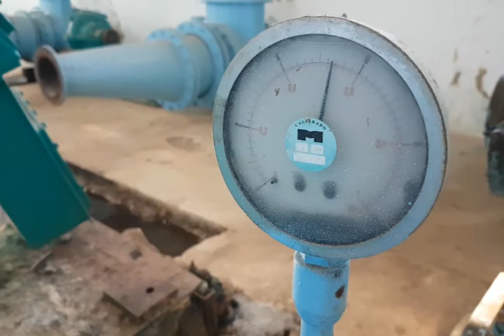Reducen en Cumanayagua consumo de energía eléctrica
La provincia de Cienfuegos es una de las que en el país incumple con el consumo de energía eléctrica. Ante el llamado de extremar las medidas de ahorro, en el municipio de Cumanayagua experimentan una disminución en cuanto al consumo de portadores energéticos.